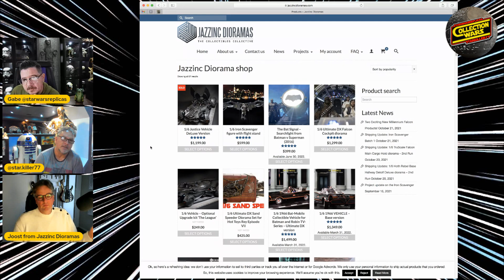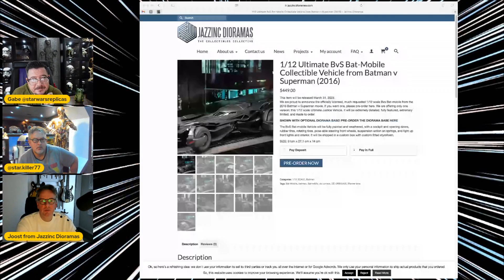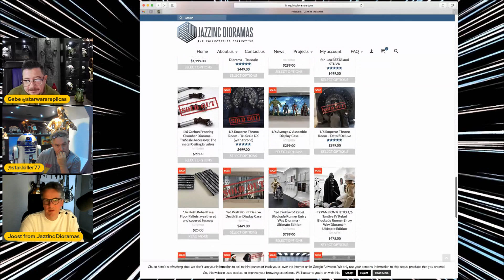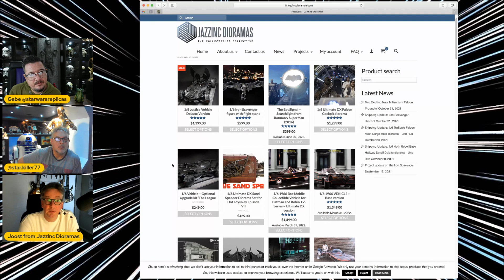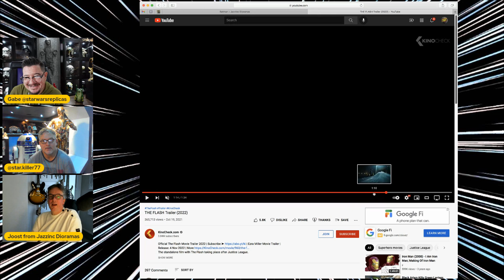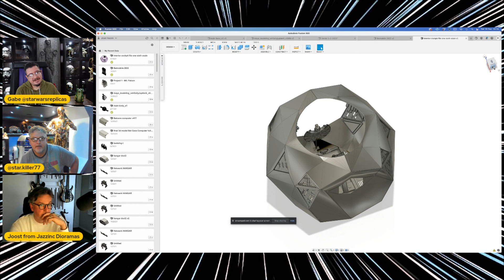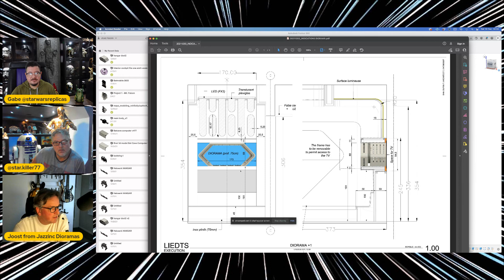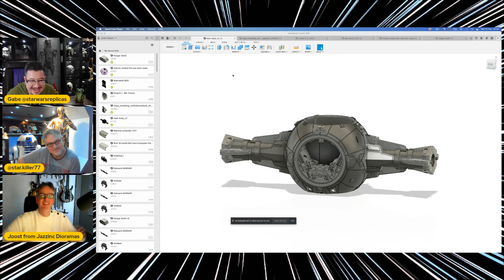Jazzinc Designs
Join us tonight for an awesome interview with Joost from Jazzinc Dioramas!